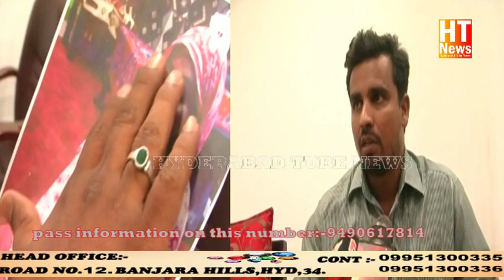indian women pushed off 3rd fllor in saudi arabia allegendly attempted to murder her. haseena begum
hyderabad: in a gruesome incident, a women from sanathnagar in the city was  pushed off the  third floor of a building by her employer in damam ,saudi arabia.
the victim,45-years- hasena begum pledead to be rescued from the clutches of arabia empolyer woh has been torturing her.
severly injured in the back and with both legs fractured, haseena begum now living in hospital and has made a tearful appeal on vdeo to be freed from tha kafeel, (employer) who allegendly attempted to murder her. haseena begum had gone to saudi arabia in 2016.